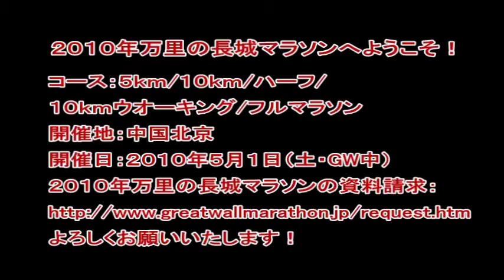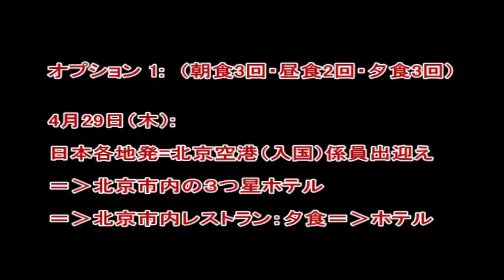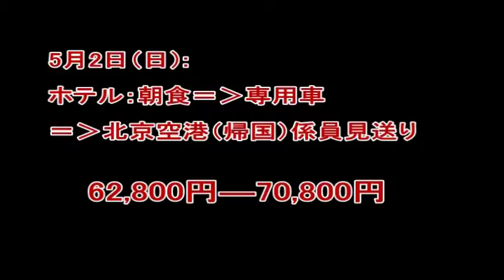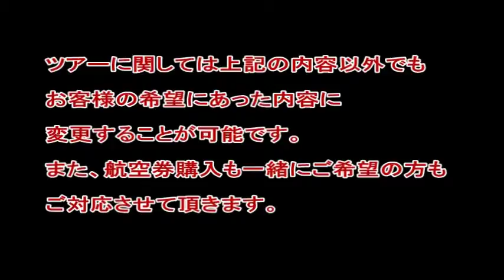２０１０年万里の長城マラソン（オプショナルツアー）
コース：５ｋｍ/１０ｋｍ/ハーフ/１０ｋｍウオーキング/フルマラソン
開催地：中国北京
開催日：２０１０年５月１日（土・GW中）

万里の長城マラソン